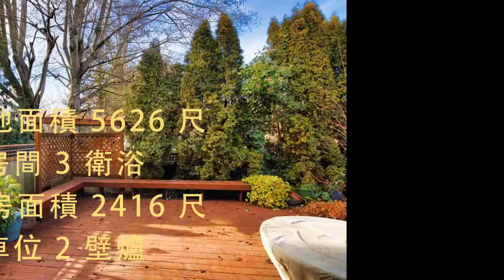烈治文【獨立屋】 137.8888萬 / R2436007 / 10380 ATHABASCA DR, Richmond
魯藝地產向你介紹，這個位於烈治文Richmond, McNair區的好物業。

Bedrooms/房間: 4
Baths/衛浴: 3
Sqft/住房面積: 2,416
Lot Sqft/佔地面積: 5,626
Parking/車位: 4
Fireplace/壁爐: 2

Listing by: RE/MAX Westcoast

Welcome home to this charming 4 bedroom updated home, on Athabasca Drive in the desirable Mcnair area. Move in ready, this home has a lot of charm and character mixed with stylish and smart updates. Well laid out floor plan, with plenty of room for all the family desires. Large sized bedrooms, and living room spaces. Completely remodeled kitchen with new s.s appliances. 2 outdoor large patio spaces for gatherings, one covered. Beautiful private west facing back yard and gardens. Clean, bright and well loved for many years by the current owners. Ironwood shopping plaza, schools and entertainment are all minutes away! Call for your private showing of this beauty, today! Open House Sat/Sun (15 & 16) from 2-4pm.